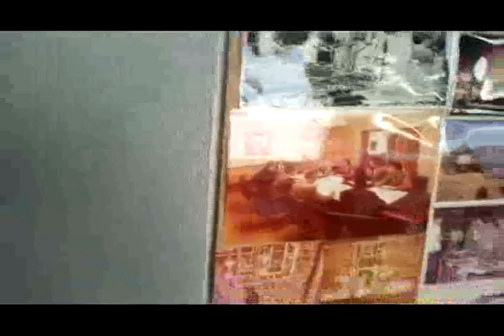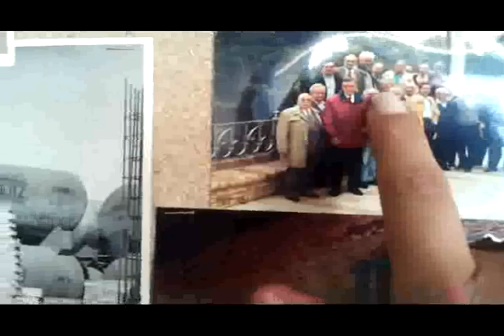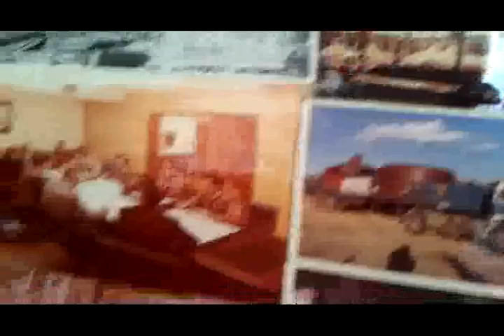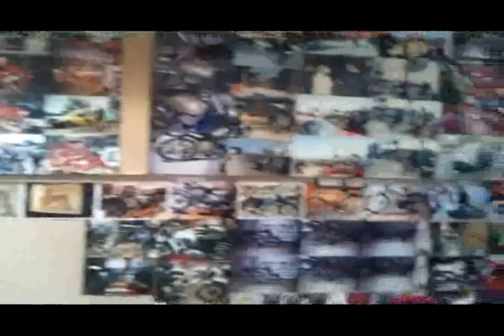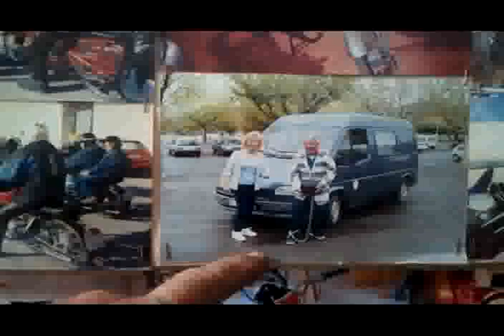REPORTATGE JORDI BRUNET